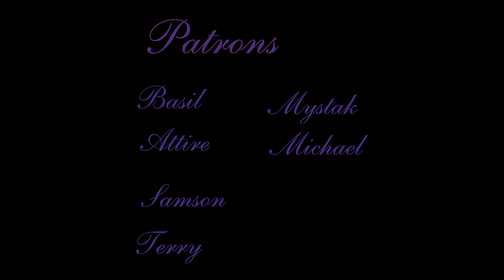Deep Purple- "Burn" Reaction // Amber and Charisse React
Metal Head and Classically Trained Singer React to Deep Purple- "Burn"

1 Song- $15
2 Songs- $20
3 Songs- $25